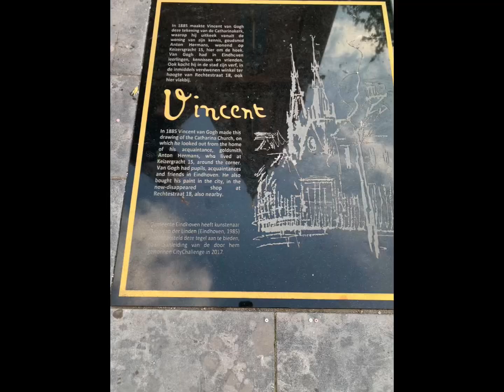Here’s Eindhoven the Netherlands 🇳🇱 Pinasyal namin si Rickie sa town kung san kami nakatira